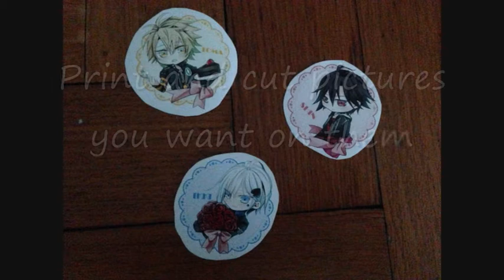SIMPLE DIY TUTORIAL: Amnesia MAGNETS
The code for both shops for 10%off is: DAMYEN
Have fun shopping :D If you buy something, tell me all about it in the comments.